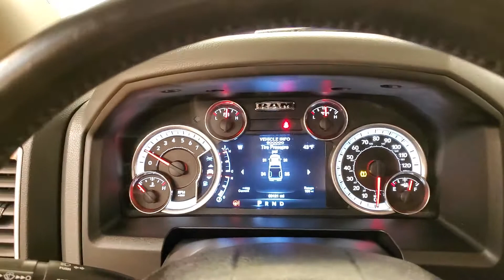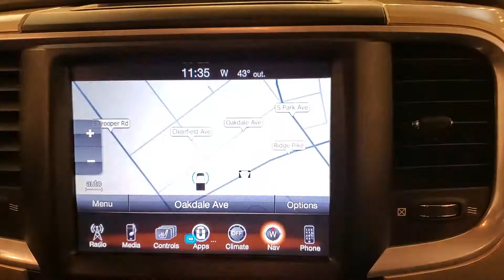2016 | Ram 1500 Big Horn | NAVIGATION REAR CAMERA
NAVIGATION, BACKUP CAMERA, PARKING ASSIST, BLUETOOTH, SIRIUSXM RADIO COMPATIBLE **3 MONTHS FREE**, USB, POWER SEATS, CRUISE CONTROL, 4WD, 2 KEYS, ONE OWNER, 118-POINT INSPECTION PROCESS. CARFAX One-Owner. It's been 22 years since the opening of the first Car Vision dealership and we can't remember one day where we didn't welcome every single person as family into our house. Our team is the extension of our family and we take pride in the successes accomplishments of each one of them.